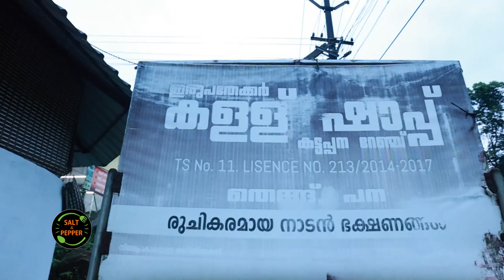EP 31 | ഇടുക്കി സ്പെഷ്യൽ ഇടിയിറച്ചിയുമായി ചങ്കത്തികൾ ഇരുപതേക്കർ ഷാപ്പിൽ | Irupathekkar Toddy Shop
Watch previous episode of Nadan Ruchiyum Naattarum:

EP 30 - Vrindavan Toddy Shop
EP 29 - Chakkorathukulam Toddy Shop
EP 28 - Paroppadi Toddy Shop
EP 27 - Purakkattiri Toddy Shop
EP 26 - Padippura Toddy Shop